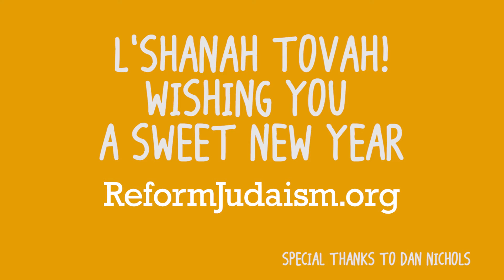May Your New Year Be ... Sweet as Honey